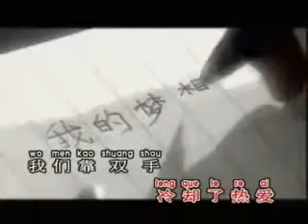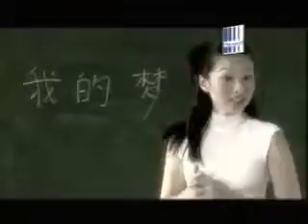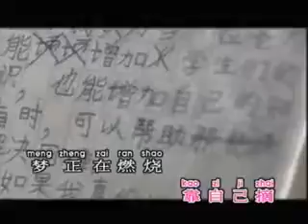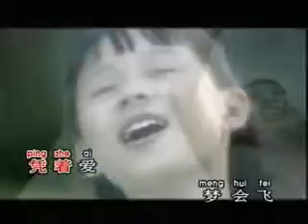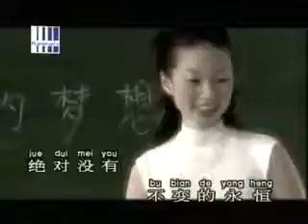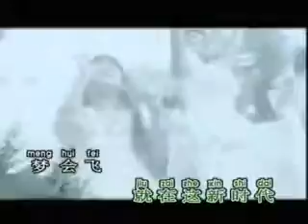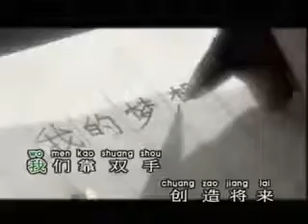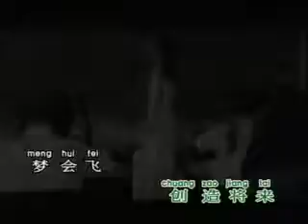[郑仪/林湘萍-真情俩湘仪专辑]